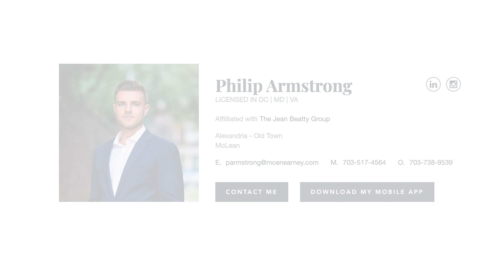Old Town Livin' w/ Philip Armstrong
Welcome to my new Channel! Follow along here for insight into Old Town Alexandria, VA living. Reach out at 1philiparmstrong.com for help with your real estate needs!